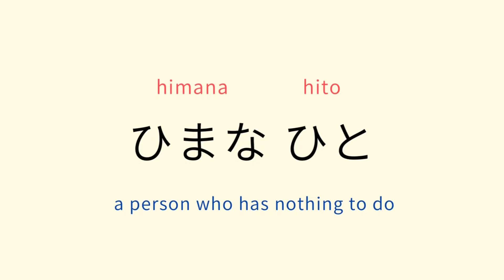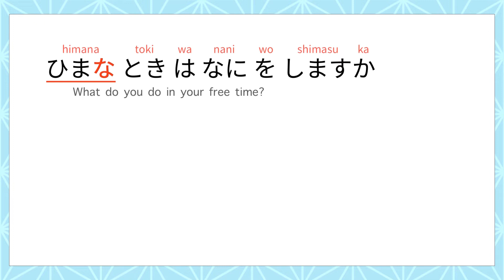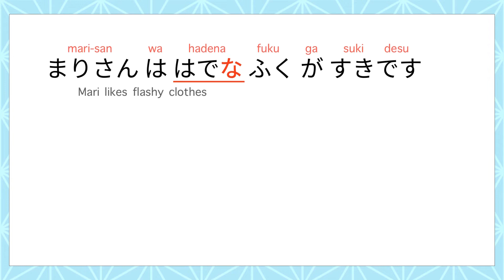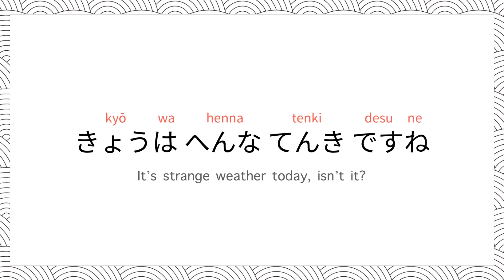Japanese Lesson #44 : ひまな・はでな・へんな (not busy, flashy & strange) Na-Adjectives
There are two types of adjectives in Japanese, い-adjectives and な-adjectives.
な(na)-adjectives: The last syllable is な(na)

If you’d like to learn I-adjectives, the playlist is here⤵️🤓

I hope this helps you on your learning journey.

ありがとう！

Let’s go happy-go-lucky learning!

✏️ Get access and join my full Japanese classes on Skillshare for one month FREE!! 🤩

[BGM]
iMovie